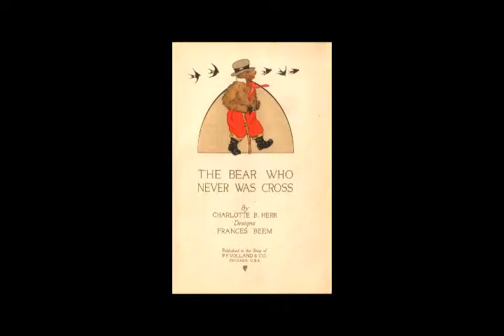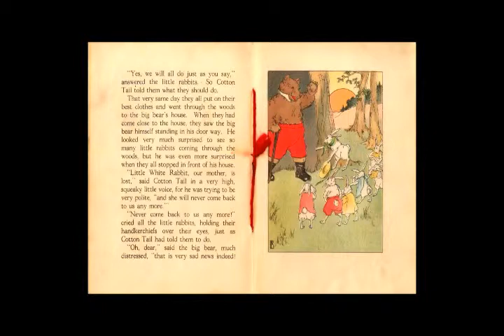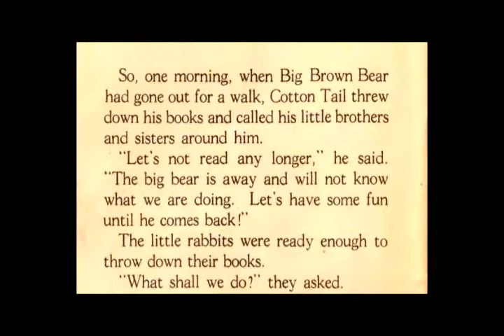VIDEOBOOK The Bear Who Was Never Cross a story by Charlotte Herr and Frances Beem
The Bear Who Was Never Cross by Charlotte Bronte Herr (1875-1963), illustrated by Frances Beem. The edition used was published by P.F. Volland and Company, 1913. Read by Mary Katherine May of QualityMusicandBooks.com.